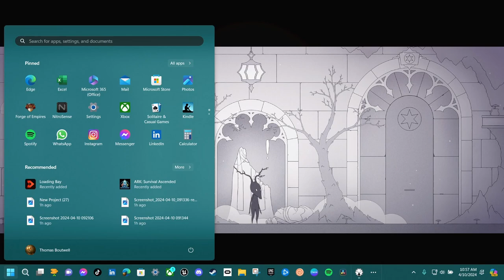Skaramazuzu: The Adventure of Zuzu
Enter the mysterious world of Skaramazuzu, and get ready to be tested. Meet strange beings and whimsical personalities, face challenges, and solve riddles in a hand-drawn, black and white 2D world